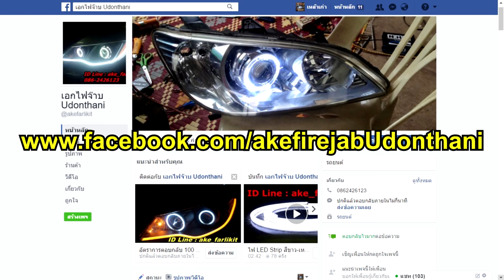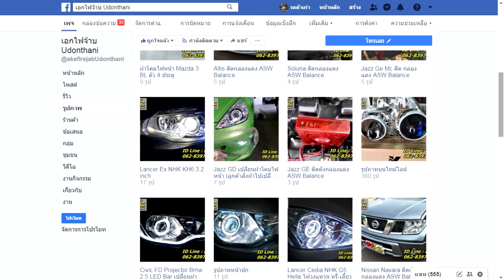Camry acv50 ไฟตัดหมอกโปรเจคเตอร์ Bi-Xenon